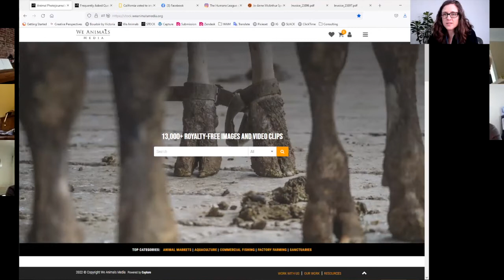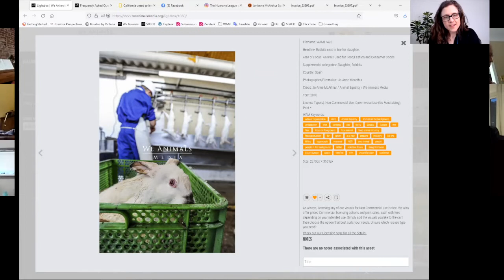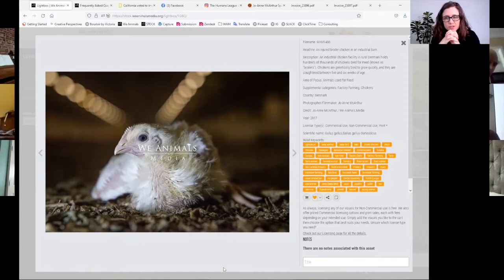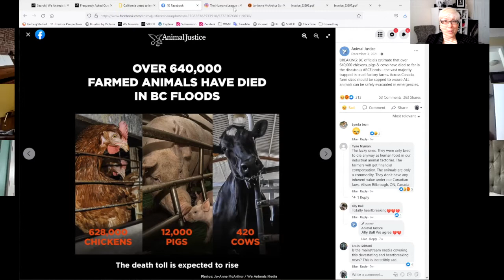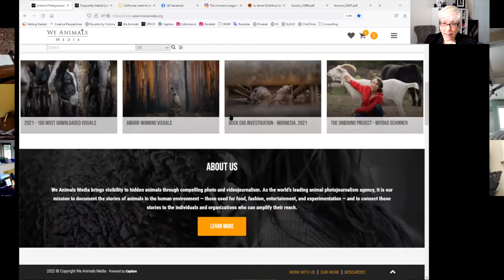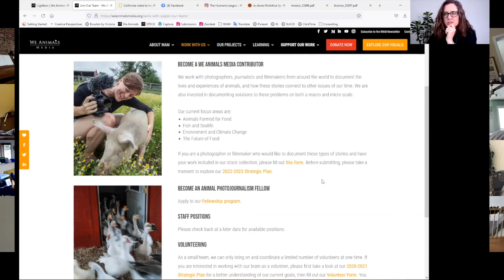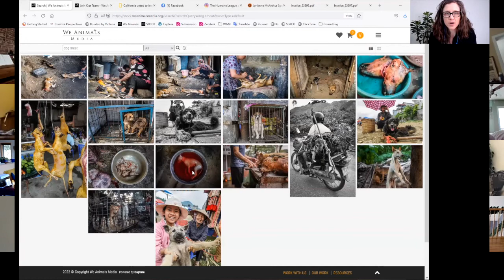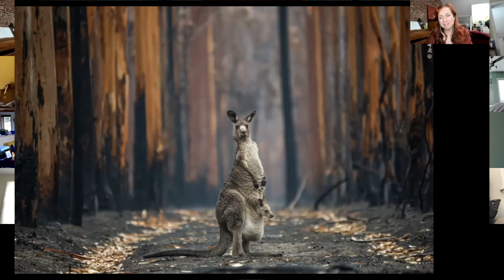Finding the Right Visuals for Your Animal Advocacy with We Animals Media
For this Animal Justice Academy Lunchtime Live, world-renowned photojournalist and founder of We Animals Media Jo-Anne McArthur and Digital Asset Manager Victoria de Martigny joined us to talk about choosing the right visuals for our animal advocacy – from social media posts to campaigns.

We Animals Media (WAM), the world’s leading animal photojournalism agency, is focused on bringing visibility to hidden animals through compelling photo and video journalism. The WAM stock site has become an invaluable resource for activists and organizations to find the impactful visuals for their campaigns.

Jo-Anne shared what inspired her to create WAM, how this stock site has become a game-changer in the movement, and how she keeps balance while carrying out her important work. Victoria gave us a mini-workshop on how to use the WAM stock site with its 13,000 free images and videos, including how to create collections of images and how to navigate licensing for different types of campaigns and projects.

Register (for free) for Animal Justice Academy to watch all of our content from over 80 teachers/speakers: animal protection luminaries from the worlds of media, politics, grassroots organizing, business, racial justice, nutrition, law, art, food policy, and health and wellness.